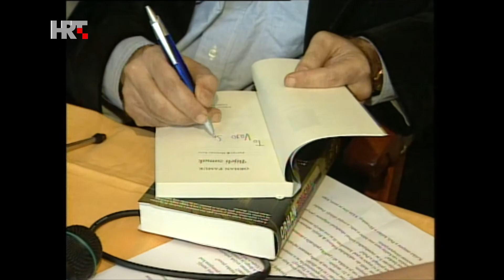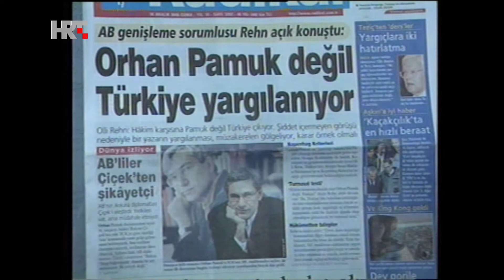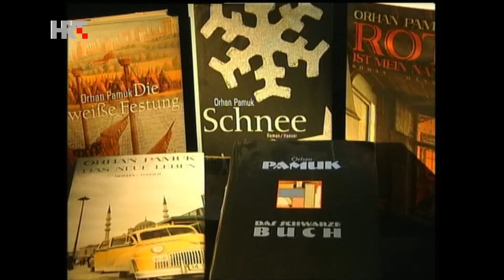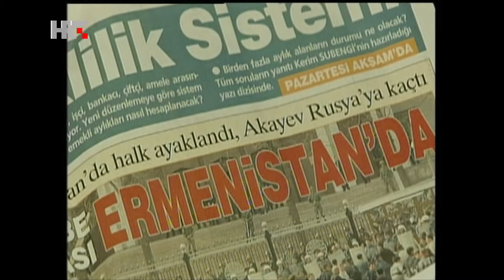ART A LA CARTE - Turska književnost, 23.05.2021.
U sklopu književnog dijela emisije prikazujemo nastavke dokumentarnog serijala "Pisci Europe", a ovaj put red je došao na Tursku. S jednom nogom u Europi, a drugom na Bliskom istoku – Turska predstavlja most među svjetovima.

Zemlja višestrukih korijena i kompleksnog identiteta predstavljena je kroz vizure triju velikih književnih imena: nobelovca Orhana Pamuka te književnica Seme Kaygusuz i Elif Shafak.

Turska kultura velike i duboke tragove ostavila je i u Hrvatskoj. Kakva je recepcija turske književnosti u nas danas? Kakve predodžbe i stereotipi o Turcima prevladavaju? Kakav je status turkologije u Hrvatskoj? To su neka od pitanja o kojima prije filma razgovaramo s turkologinjom sa zagrebačkog Filozofskog fakulteta doc. dr. sc. Azrom Abadžić Navaey.

Urednica i voditeljica emisije je Lidija Lacko Vidulić, redatelj je Ivan Mokrović, asistentica režije Irena Katarina Vuković, a urednica projekta Lidija Špiranec.